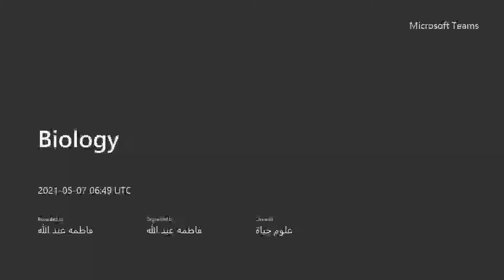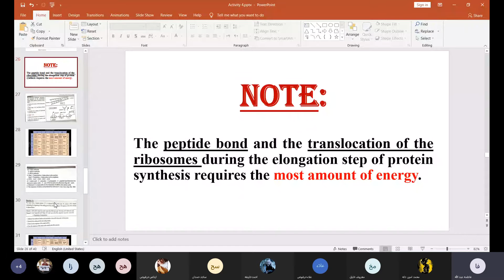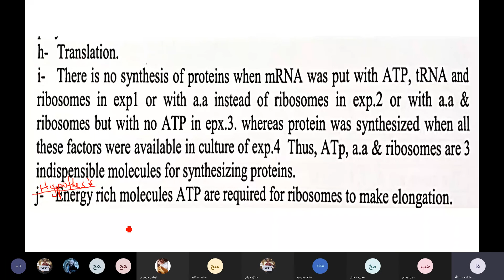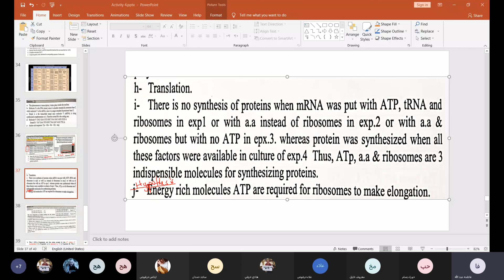11sB Fri May 7